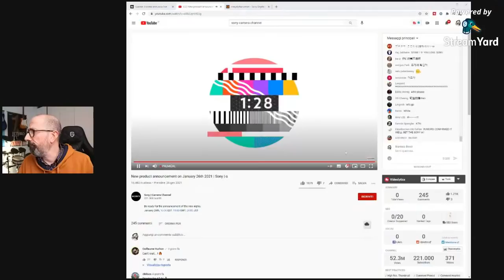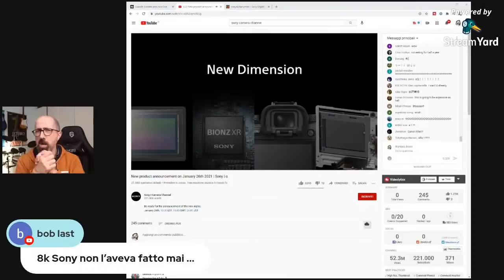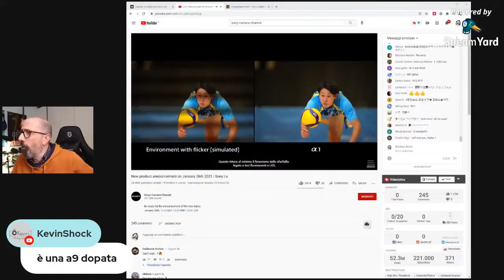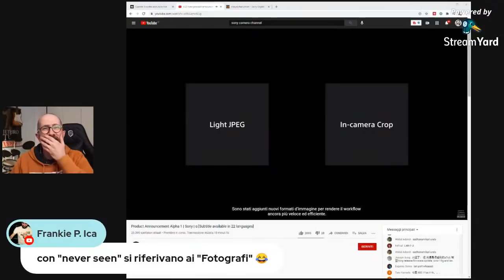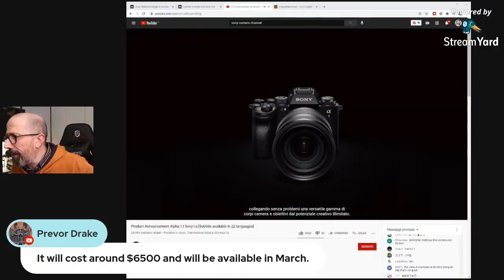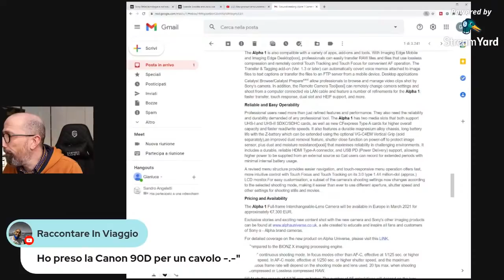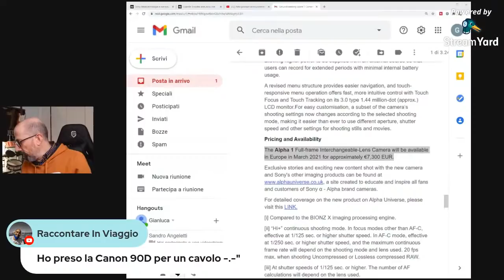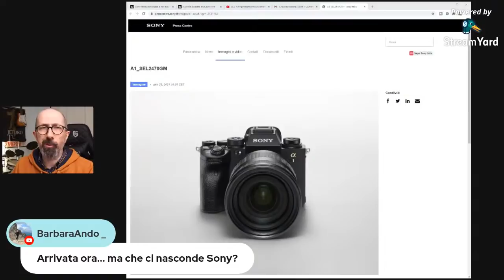[Bocci News LIVE] Sony Alpha 1: TANTO RUMORE per una Alpha 9 con gli steroidi!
La mia attrezzatura e il mio impianto Hi-Fi

Oggi commentiamo dal vivo l'annuncio della fotocamera "the one never seen", ovvero tradotto letteralmente "quella mai vista"! Si tratta della nuova mirrorless full frame Sony Alpha 1, che spicca per la risoluzione di 50 MP, la raffica da 39 fps e le riprese video in 8K!

Le mie ipotesi 00:00
La presentazione 05:33
Il prezzo 40:08

Se vuoi vedere con cosa realizzo i miei video: